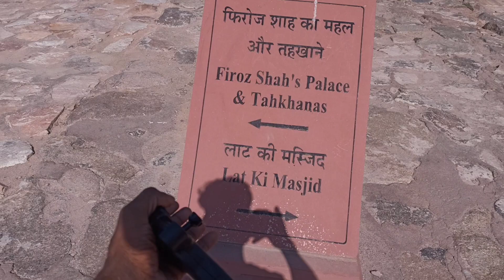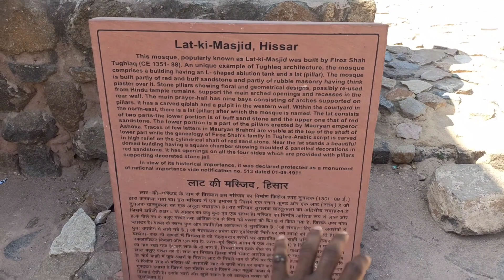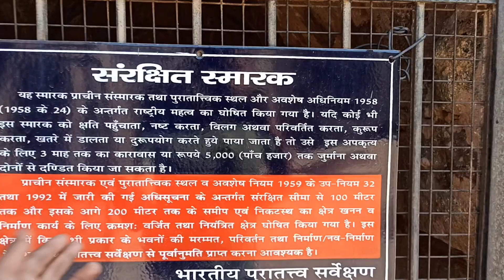बाबा की दया त Go Pro Hero 9 ले लिया !! फ़िरोज़ शाह तुग़लक़ का महल !! Hisar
फिरोज शाह तुगलक का महल,gujari mahal hisar,hisar,फिरोज शाह महल के गेट,फिरोज शाह का किला,फिरोज शाह का किला हिसार,फिरोज शाह पैलेस का इतिहास,फिरोज शाह और गुजरी का प्यार,hisar haryana,gujri mahal hisar,hisar ka kila,hisar history,तुगलक महल,फिरोज शाह पैलेस का इतिहास और घूमने की पूरी जानकारी,गुजरी महल हिसार,फिरोज शाह पैलेस की वास्तुकला,फिरोजशाह तुगलक,फिरोज शाह गढ़ हरियाणा,फिरोजशाह महल,गुजरी महल का किला,गुजरी का महल हिसार,गुज़री महल का रहस्य